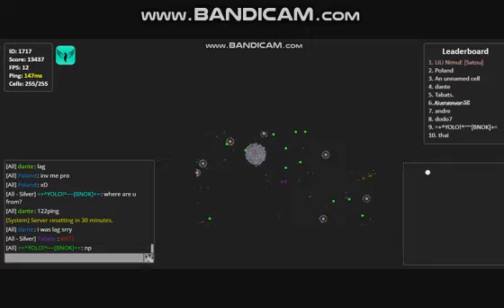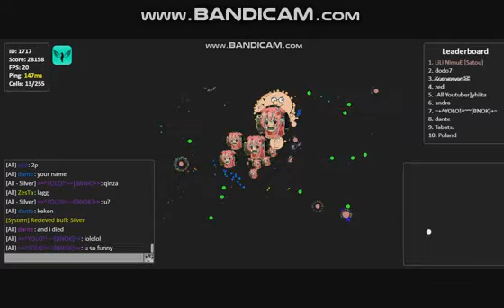Gota.io - The Ultimate Revenge. 2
I need sleep lol